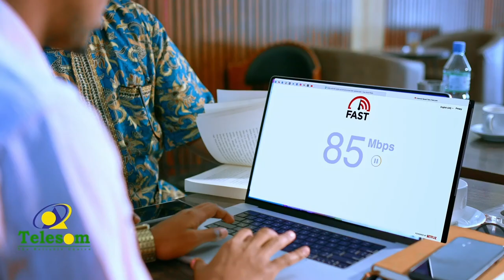"Anigu guushaada (Faratoon) waxaan kugula dhuuqayaa Xildhibaan Meecaad"Xildhibaan Axmed-khaliif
"Anigu guushaada (Faratoon) waxaan kugula dhuuqayaa Xildhibaan Meecaad"
Xildhibaan Axmed-khaliif